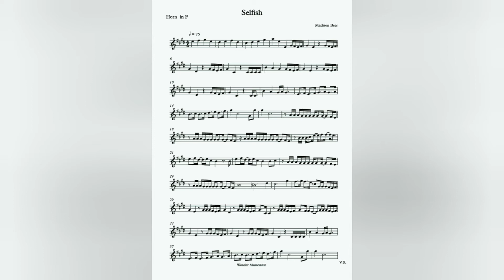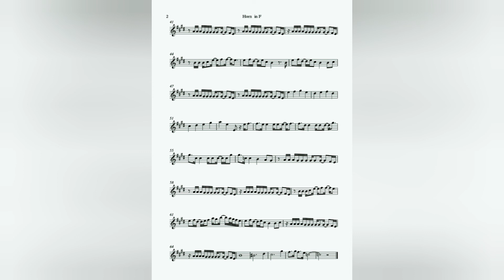Madison Beer – Selfish – French Horn Tutorial + SHEETS – EASY